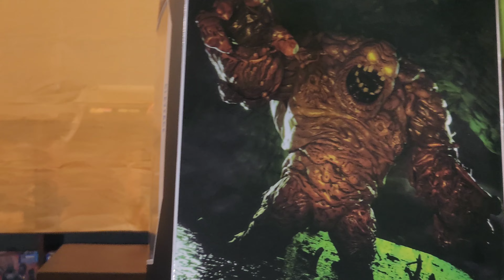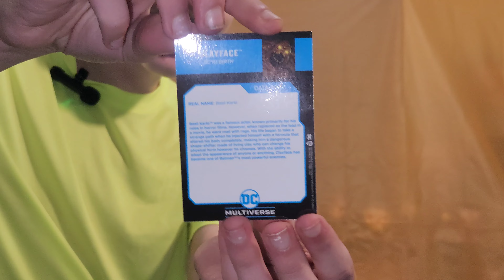Clayface mcfarlane dc multiverse toys figure unboxing dc reborn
Unboxing mcfarlane clayface figure

Or to help our unboxing you could consider our amazon wish list